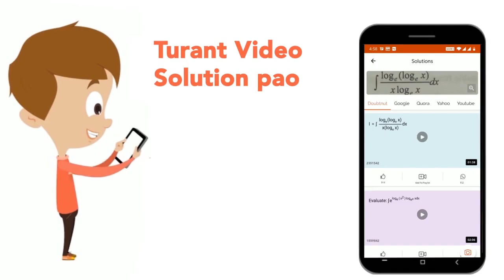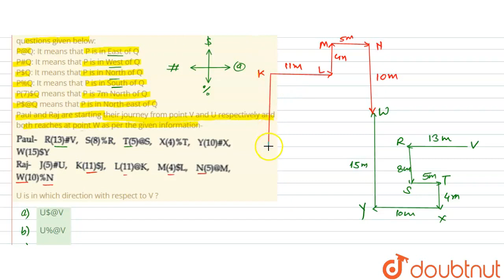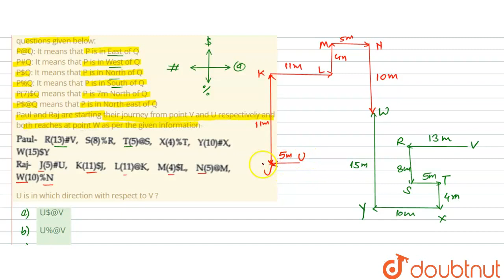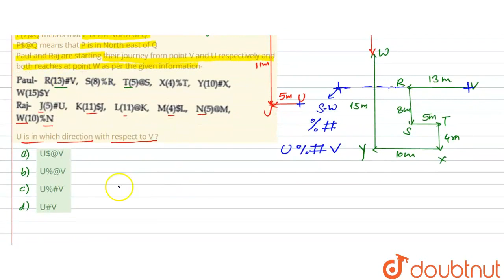Study the following information at point and carefully and answer the questions given below: P@Q...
Study the following information at point and carefully and answer the questions given below: P@Q: It means that P is in East of Q P#Q: It means that P is in West of QP$Q: It means that P is in North of QP%Q: It means that P is in South of QP(7)$Q means that P is 7m North of QP$@Q means that P is in North-east of QPaul and Raj are starting their journey from point V and U respectively and both reaches at point W as per the given information-U is in which direction with respect to V ?
Class: 14
Subject: REASONING
Chapter: ORDER-RANKING, DIRECTION-DISTANCE AND WORD-FORMATION
Board:GOVT

👉 Have Any Query? Ask Us.